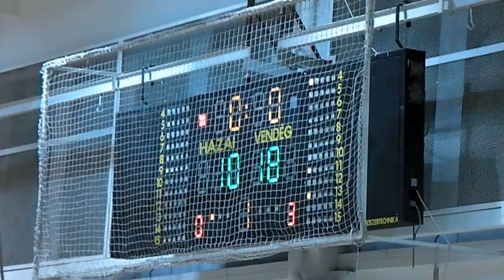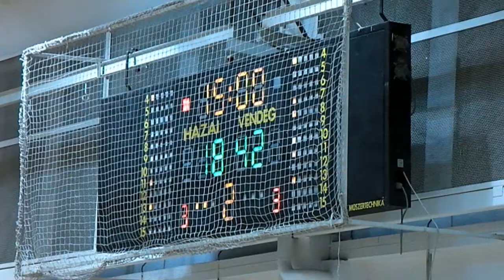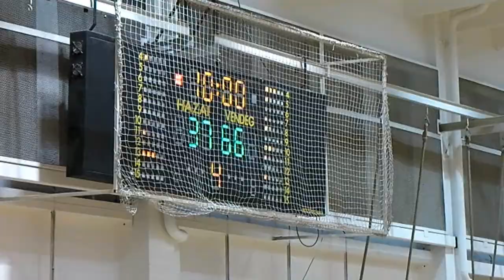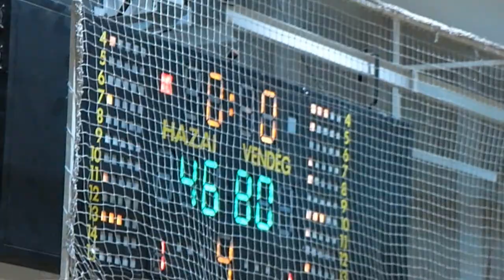Csata DSE-Kecskemét 80-45 KADETT 2014-12-14